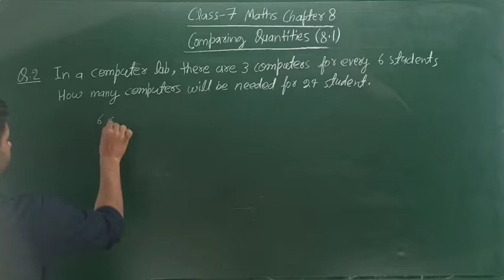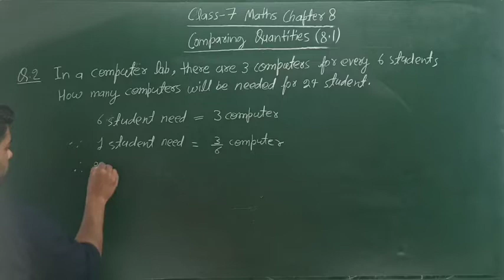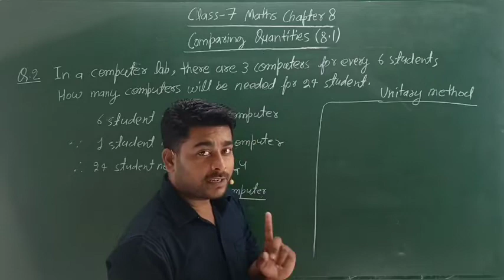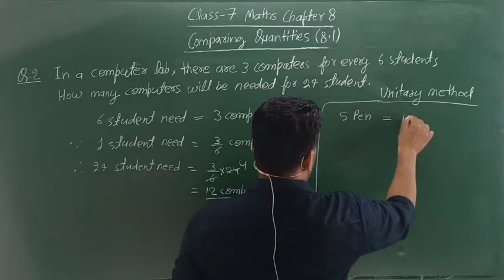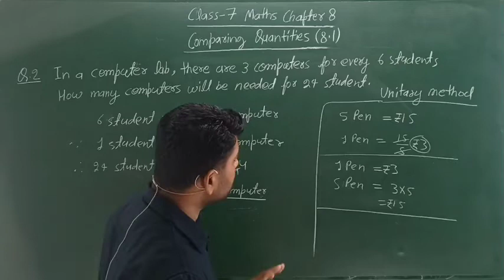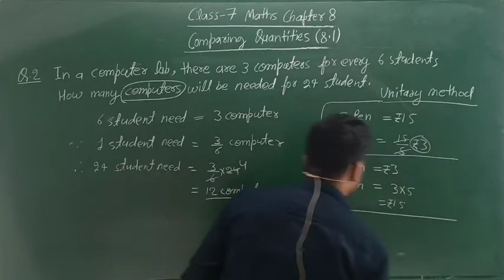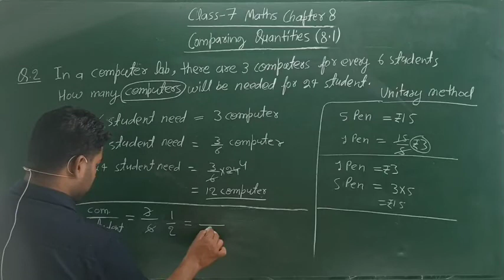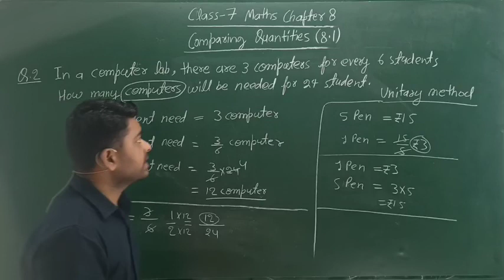Class 7 Maths Ex 8.1 Q 2 Comparing Quantities NCERT/CBSE (Chapter 8)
Q.2 Ex 8.1 comparing Quantities Class 7 NCERT/CBSE (Chapter 8)